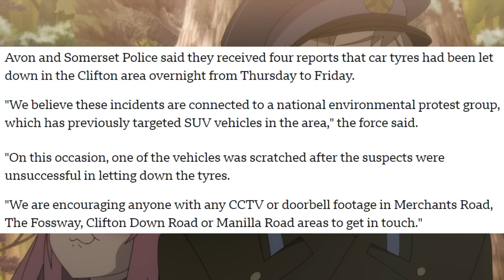Climate Activists Reveal Their IQ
Let's just say they're not the sharpest spoons in the knife drawer.

Background from Tsuki to Laika to Nosferatu